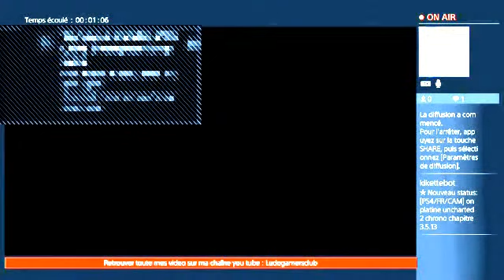on platine uncharted 2 episode 109 : au sec